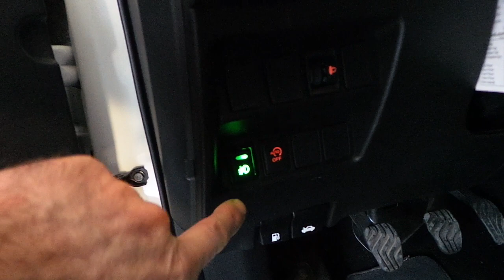Nissan Qashqai Ön tampona sis farı montaj uygulaması bu tür ürünleri müşteri kendi alır gelir